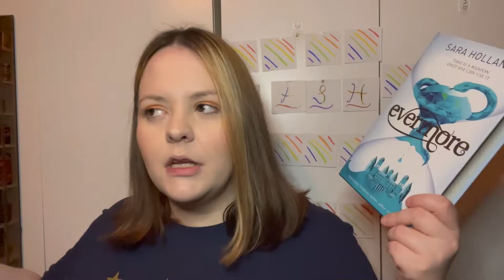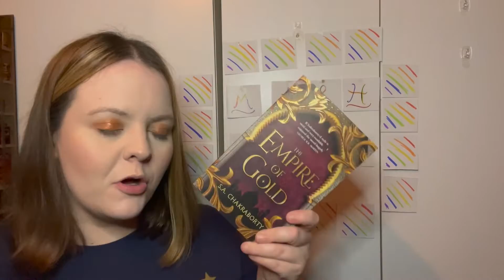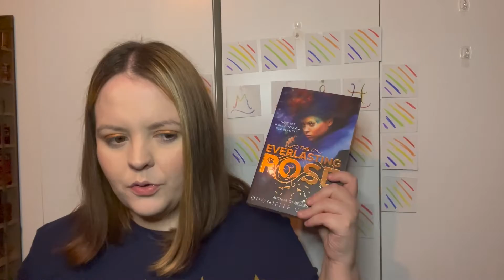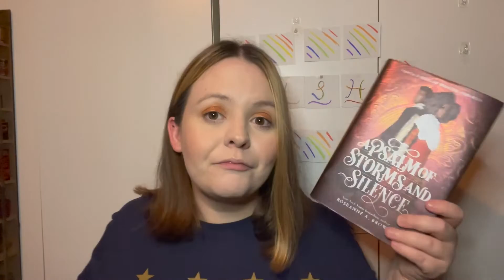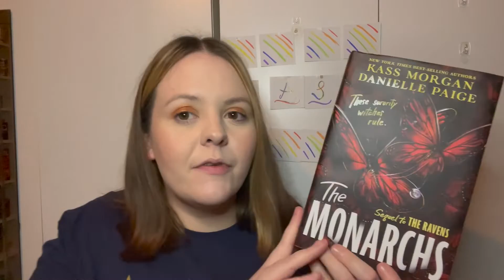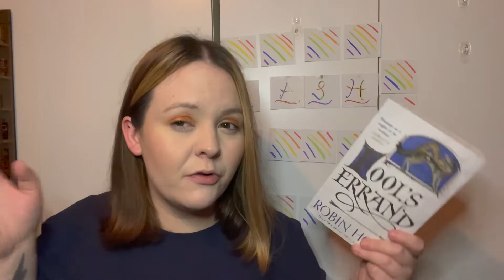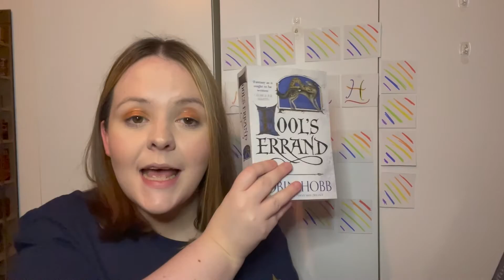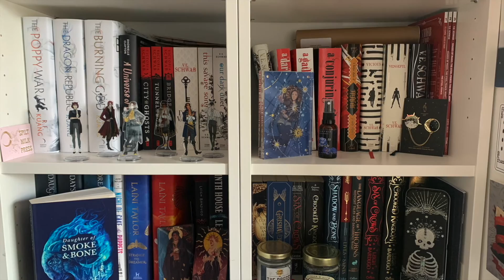FEBRUARY READING PLANS // Featuring Royal Readathon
In which I set some rather ambitious goals and talk through my Royal Readathon TBR..